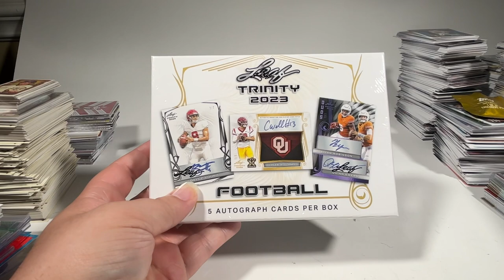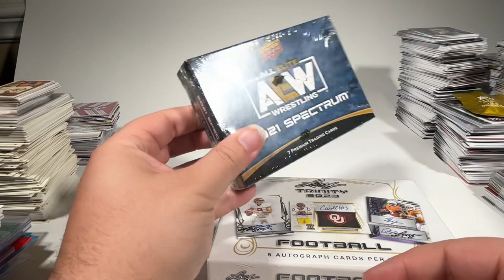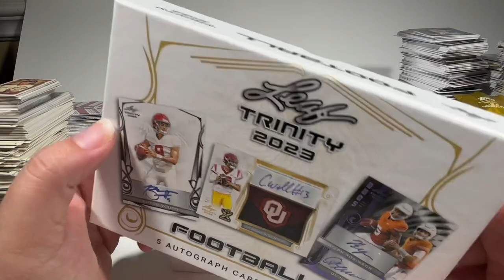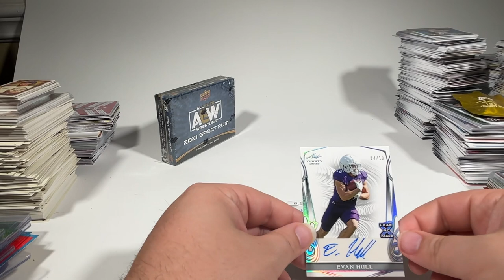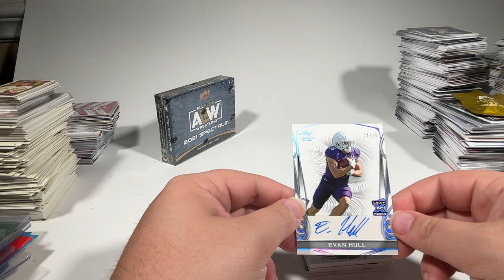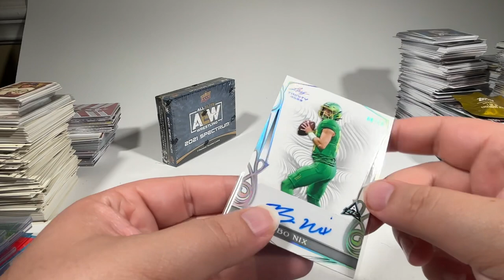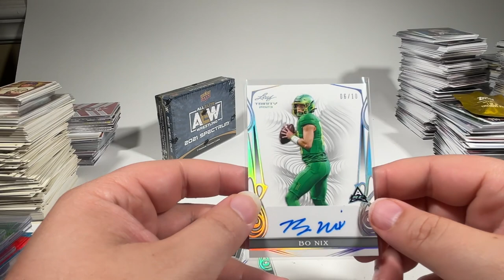Some sick patches! 2023 Leaf Trinity Football hobby box opening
Picked up this box from @cajunbreaker